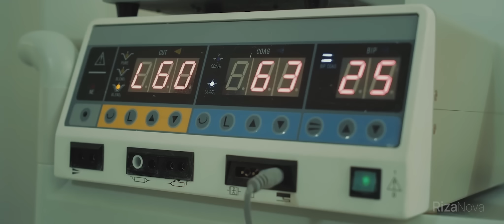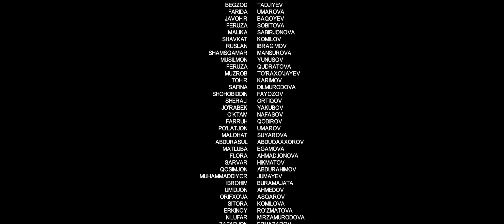Qasos 11-qism (milliy serial) | Касос 11-кисм (миллий сериал)